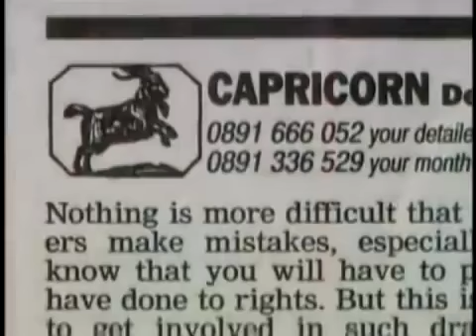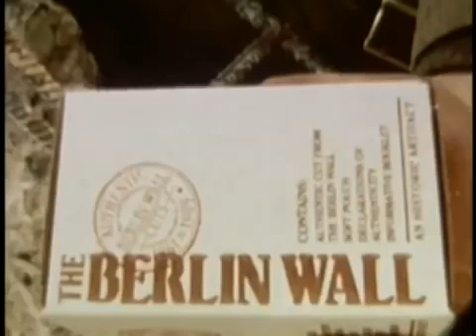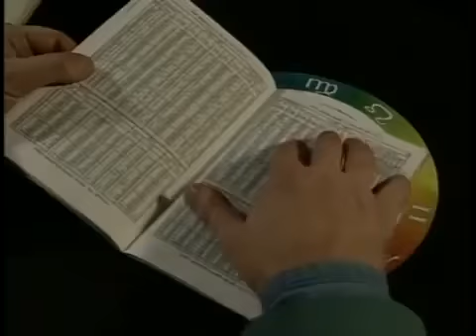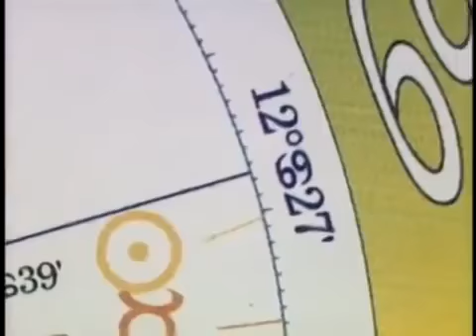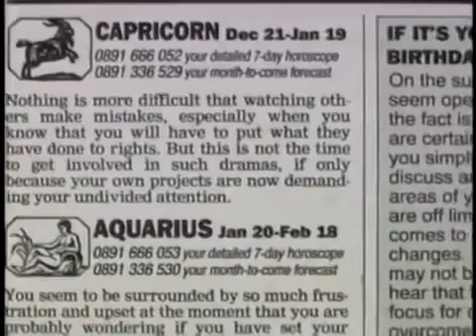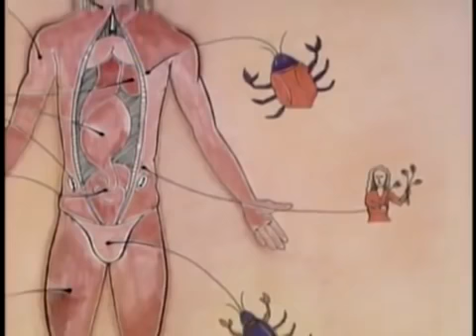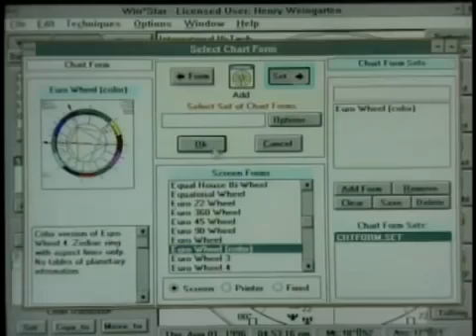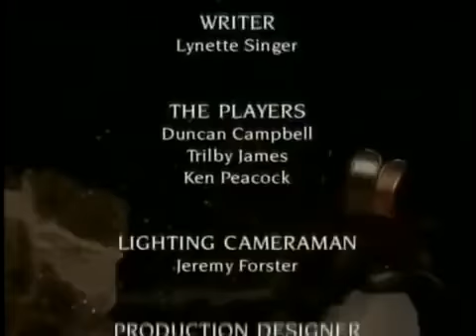A Documentary on Astrology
වෙබ් විරිත
WEB VIRITHA